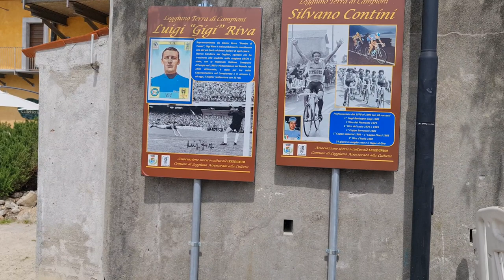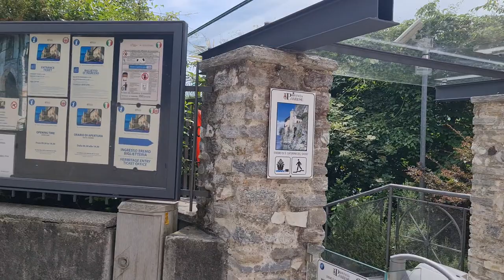2022 05 21 ore 14 16 34 Leggiuno 1 (Eremo di Santa Caterina del Sasso)